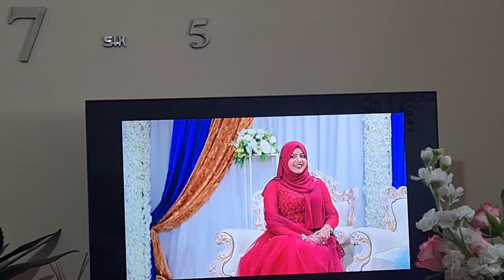এবার ঈদে অনেক মানুষ একসাথে হলাম, ইংল্যান্ডে আমাদের ঈদ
Eid-Ul-Adha 2024 uk || Eid with family in abroad